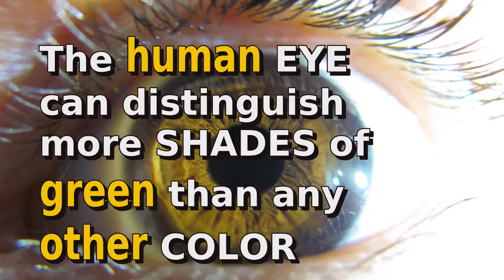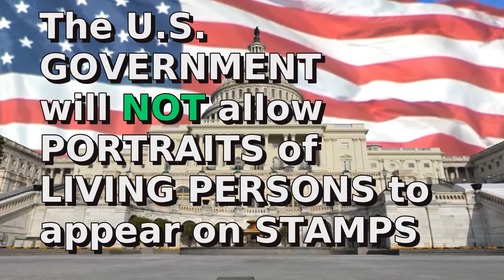The first Ford cars had Dodge engines? | Wacky Facts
Did you know? Bullfrogs can live to the age of 30 years

In this video:
The average person who stops smoking requires one hour less sleep a night
Bullfrogs can live to the age of 30 years
Women buy 80% of everything that is for sale
A full-grown bear can run as fast as a horse
Women buy 85% of the world’s Valentine cards and 96% of all the candles in America